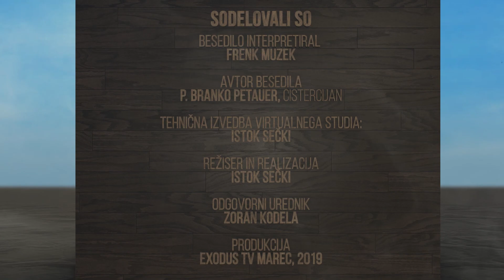Vzpon na goro Golgoto - Križ bolezni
Vzpon na goro Golgoto - postno razmišljanje o križu znamenju bolezni p. Branka Petauerja. Prebira: Frenk Muzek.